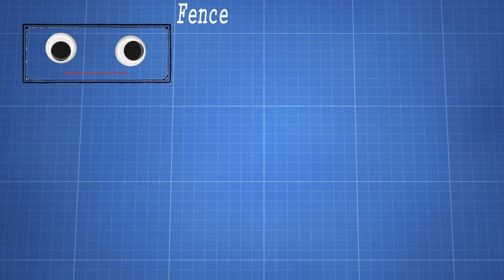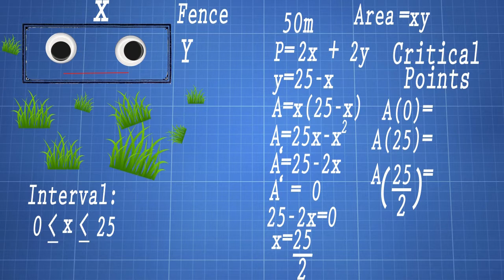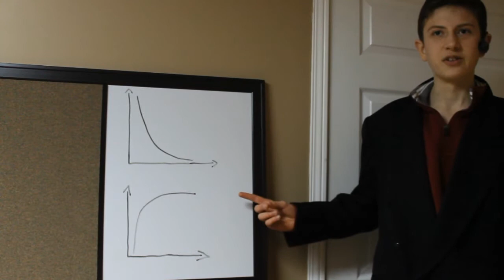The Variabuilder(x)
Learn how to build with the Variabuilders, maybe.